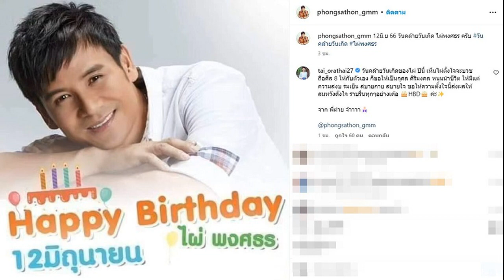สรยุทธ ขอโอกาสส่งเสีย น้องเตย ถึงป เอก น้ำใจนับล้านบาทย่าลั่นพอแล้วเห็นใจคนบริจาค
ขออนุญาต ครูอุ้ม ผมขอใช้สิทธินั้น สรยุทธ ขอโอกาสส่งเสีย น้องเตย ถึงปริญญาเอกถ้าน้องอยากเรียน น้ำใจนับล้านบาทย่าลั่นพอแล้วเห็นใจคนบริจาค

จากกรณี น.ส.พัชรินทร์ เอสะตี หรือ ครูอุ้ม อายุ 34 ปี ครูโรงเรียนบ้านมะขามทานตะวัน ต.ตาเสา อ.ห้วยราช จ.บุรีรัมย์ โพสต์คลิปลงติ๊กต็อก ขณะไปบ้านนักเรียน น้อยเตย อายุ 4 ขวบ นักเรียนชั้นอนุบาล 2 พบว่ากำลังนั่งล้างจาน พร้อมบรรยายชีวิตของน้อง ที่ต้องดูแลย่าของตัวเองวัย 68 ปีที่ตาบอดทั้งสองข้างตามลำพัง
เพียงข้ามคืนมีผู้เข้าชมคลิปนี้ถึงกว่า 10 ล้านวิว และมีคนสนใจสอบถามหาข้อเท็จจริงและอยากช่วยเหลือน้องเตยเป็นจำนวนมาก จนกระทั่งผู้สื่อข่าวเข้าไปตรวจสอบ พบว่าเรื่องดังกล่าวเป็นเรื่องจริง ต่อมาได้มีหลายหน่วยงานทั้งนายอำเภอห้วยราช , พัฒนาสังคมและความมั่นคงของมนุษย์(พมจ.) สาธารณสุขอำเภอห้วยราช , ตำรวจ สภ.ห้วยราช , นายก อบต.ตาเสา , พัฒนาชุมชน บุรีรัมย์ , รวมถึงภาคี 7 ภาค เข้าไปเยี่ยม นำสิ่งของเครื่องใช้จำเป็นไปมอบให้เป็นจำนวนมาก
เบื้องต้นสาธารณสุขอำเภอ ได้พา นางเสา ย่าของน้องเตย ไปตรวจดวงตาที่โรงพยาบาลห้วยราช เนื่องจากตาข้างขวาของนางเสา ยังพอเป็นแสงเหมือนม่านน้ำ ส่วนตาข้างขวาบอดสนิท หากพบว่ายังพอมีหวังที่จะรักษาหายจะส่งไปรักษาต่อทันที เพราะที่ผ่านมานางเสา ไม่เคยไปหาหมอตั้งแต่ถูกลูกมะพร้าวร่วงใส่หัว เมื่อปี 64
ทั้งนี้จากการตรวจสอบบัญชีธนาคารของนางเสา พบว่ามีเงินเข้าบัญชีแล้วประมาณ 1 ล้านบาท นางเสา ถึงกับตกใจว่าในชีวิตไม่เคยมีเงินแสนมาก่อน จึงบอกกับเจ้าหน้าที่ไปว่า “พอแล้ว” เห็นใจคนบริจาค
สำหรับแนวทางการช่วยเหลือสองย่าหลาน เบื้องต้น อบจ.จังหวัดบุรีรัมย์ จะตั้งงบปรับปรุงบ้านให้จำนวนเงิน 80,000 บาท งบของ พมจ.อีกประมาณ 100,000 บาท เพื่อนำมาซ่อมแซมบ้านให้พออยู่ได้อย่างปลอดภัย

สำหรับกรณีที่มีคนเสนอว่าจะส่งเสียให้น้องเตย เรียนจนจบปริญญาตรี สอบถามครูอุ้มแล้ว ทราบว่ามีคนติดต่อมาจริงผ่านเฟซบุ๊กส่วนตัว แต่เงียบหายไปยังไม่มีการยืนยันอย่างแน่ชัด
ด้าน สรยุทธ สุทัศนะจินดา อ่านข่าว น้องเตย ในรายการเรื่องเล่าเช้านี้ วันที่ 13 มิ.ย.66 แล้วบอกกลางรายการว่า ขออนุญาต ครูอุ้ม ถ้ายังไม่ยืนยัน ผมขอใช้สิทธินั้น จะดูแลเรื่องการศึกษาของน้องเตย ปริญญาเอกเลยก็ได้ ถ้าน้องเรียนไหว ขออนุญาตให้ทีมข่าวบุรีรัมย์ไป อยากให้การศึกษาจริงๆ ผมขอโอกาส เรียนปริญญาเอกก็ได้ ถ้าอยากเรียน